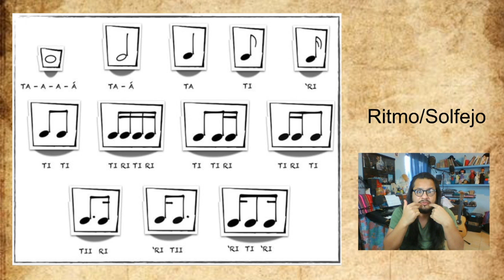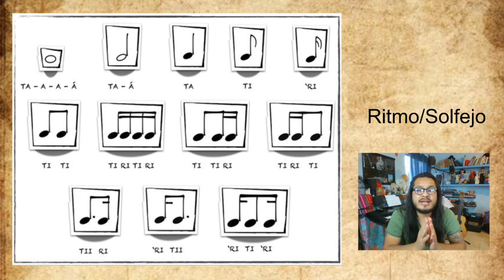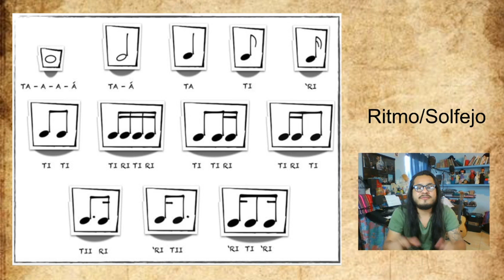Oficina de Violão - Aula 22 - Parte 4